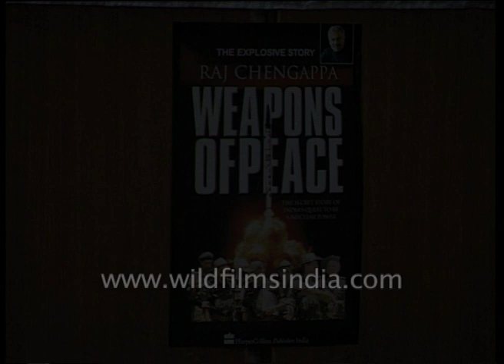A book written by Raj Chengappa released by Dr. Raja Ramanna in olden days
Weapons of Peace, a book on India's nuclear strategy written by Raj Chengappa was released by Dr. Raja Ramanna, M. P. and former chairman, Atomic energy commission.

From former Prime Minister Rajeev Gandhi's decisions to Narasimha Rao's turn around Weapons of Peace tries to say it all.

Raj Chengappa, author of the book Weapons of Peace speaks about the book. He says, "The subject of a nuclear bomb has been one of the most secret subjects in this country. What I have tried to do is unveil this because I think after 50 years of developing the bomb it is the time all of us got to know why we did it. It has always been a great puzzle. Why are nations that belief in non-violence and peace should make suck terrifying weapons?  This book explores this entire dimension tries to answer this question."